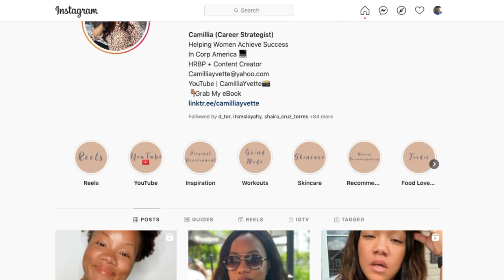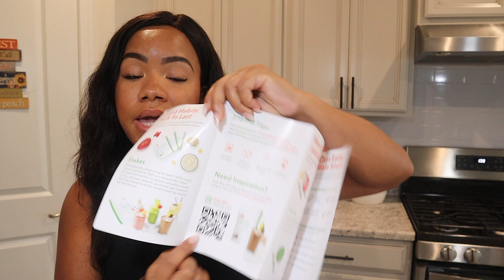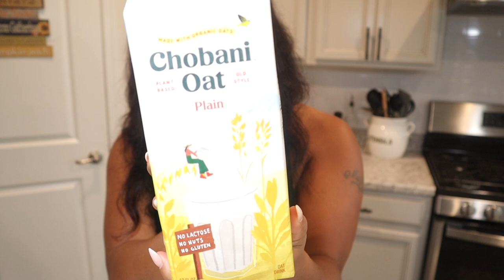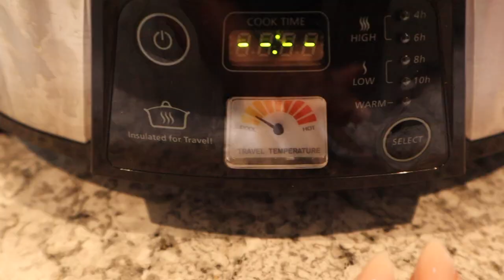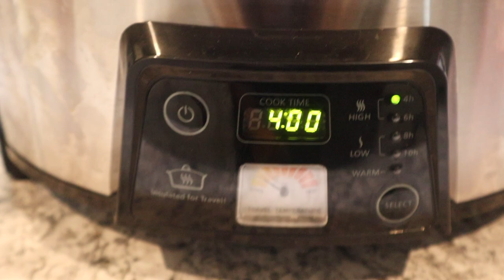Stretching Is SUPER IMPORTANT! Easy Crockpot Meal, Meal Replacement Shakes, My Stretch Routine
UPDATE: I've been using the products for about 3 weeks now and replacing meals in the process! The shakes tastes really good and help keep me super full!

MY eBOOK IS AVAILABLE!! BLACK GIRLS GUIDE TO THRIVING IN CORPORATE AMERICA eBook